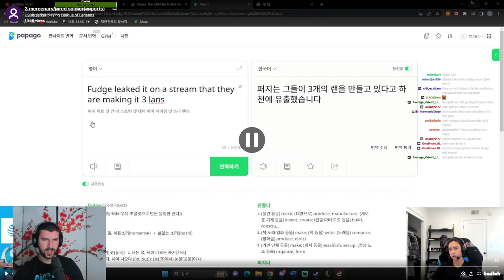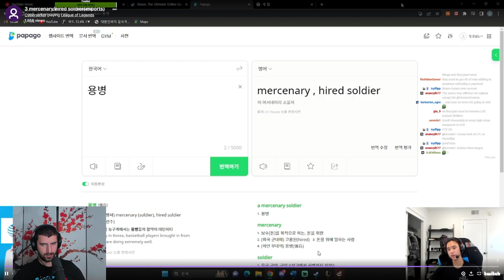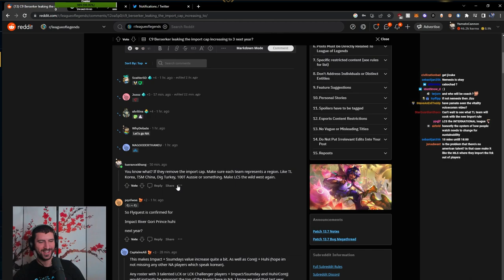C9 Berserker LEAKING New Import Rules In LCS - YamatoCannon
► Open Me ◄